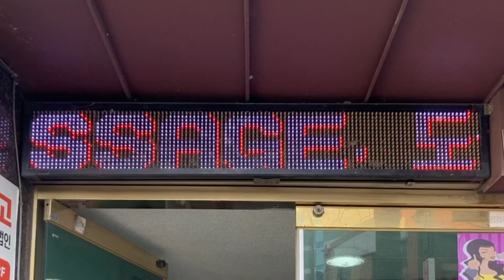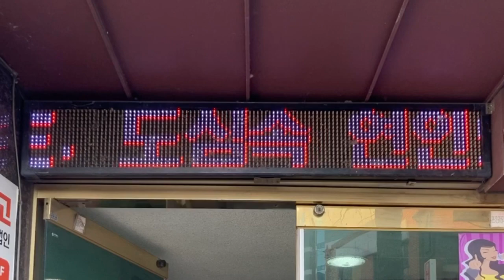広告用の電光掲示板 사상역(沙上駅 ササン駅)付近 (35.1614337, 128.9855322)